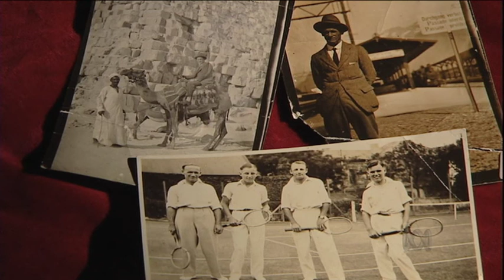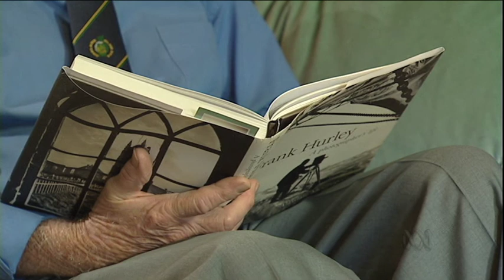Vic Grimmett & The Beatles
Photographer Vic Grimmett talks Beatles plus others